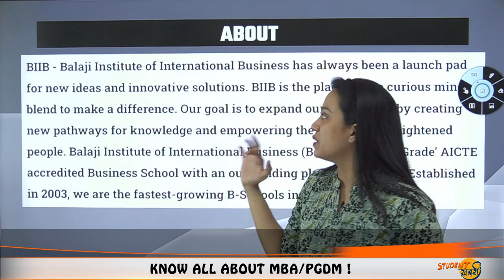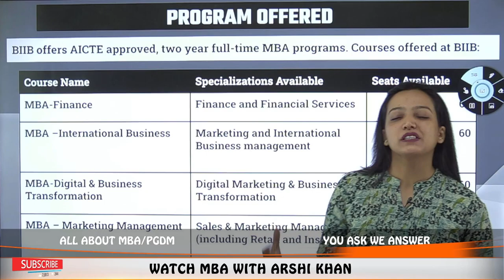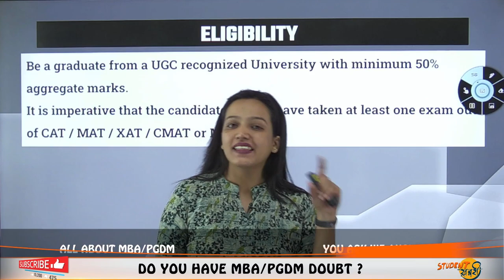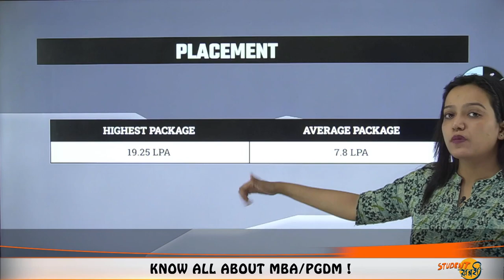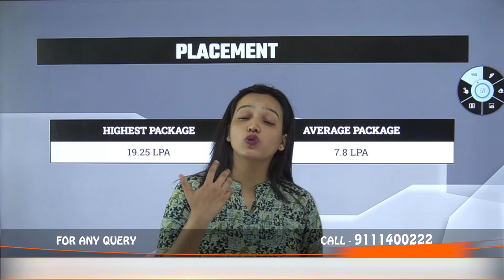Balaji Institute of International Business Pune🔥 | Courses | Scholarship | Highest Package 19.25LPA🔥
Hello Everyone
This Video Explains About Balaji Institute of International Business Pune🔥 | Courses | Scholarship | Highest Package 19.25LPA🔥